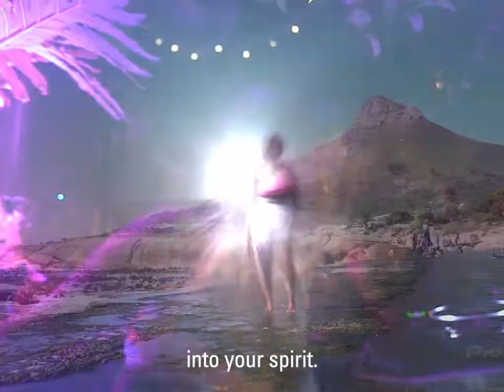In Profile: Charisse C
"Don't think too much, just feel it"

NTS resident Charisse C's monthly radio show features soulful & bass-heavy selections from the UK, South Africa, & Zimbabwe. Filmed in Cape Town, South Africa.

Executive Producer: Chantal Adams @chantal_adams
Production company: Kamva Collective @kamvacollective
Filmed by: Chris Kets @thisischriskets
Producer: Amílcar Patel @sundancekidism
Drone Operator: Alex Hendricks lx_hndrcks
Agent: Andrew Aitchison @a11agency
Editor: Chantal Adams @chantal_adams